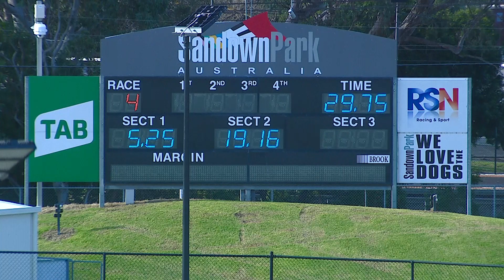SAP SUN 19 JUN 22 R4